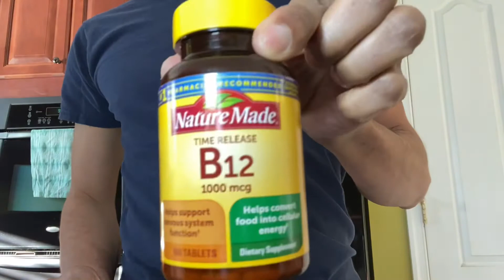Checking in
Today is Sunday and I feel good. So I thought. I started to have chills, a headache and I felt light headed. I hope I feel better soon.